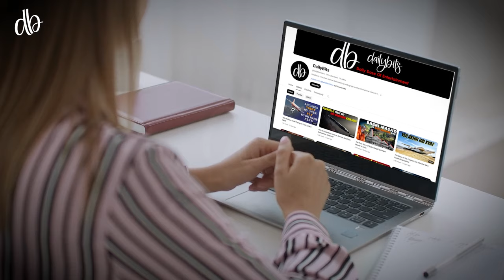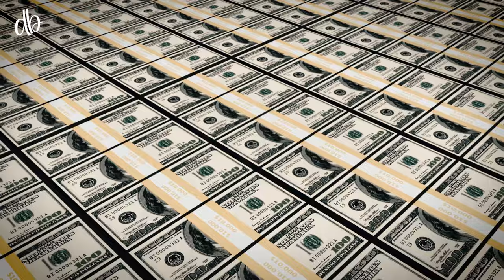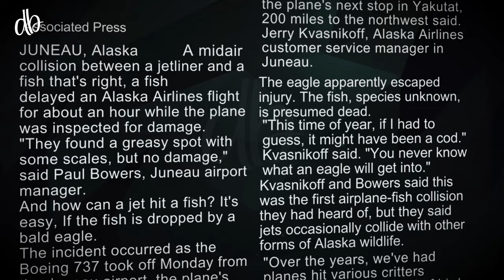Bird Strikes: The Hidden Danger to Aircraft!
Discover the unseen threat that bird strikes pose to aircraft. Learn how these collisions can jeopardize flights, endanger lives, and what measures are taken to ensure aviation safety.